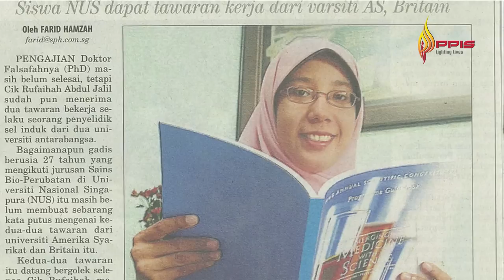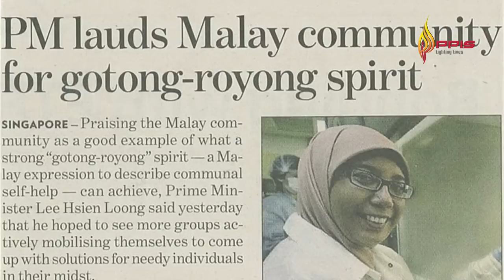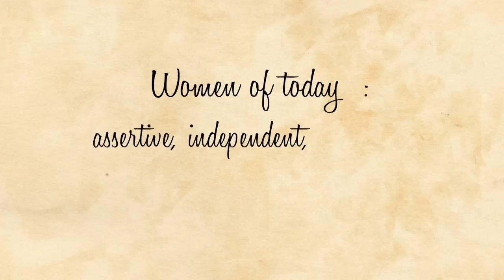PPIS Aura Hawa - Dr Rufaihah Abdul Jalil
A Muslim woman scientist specialising in stem cell research.